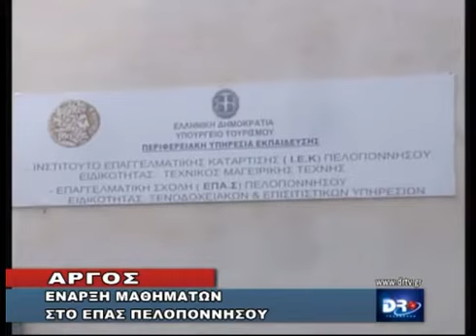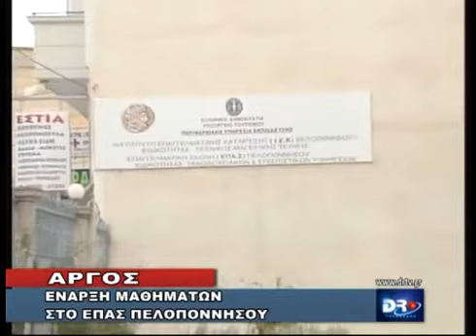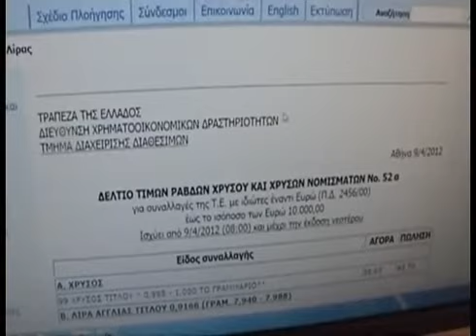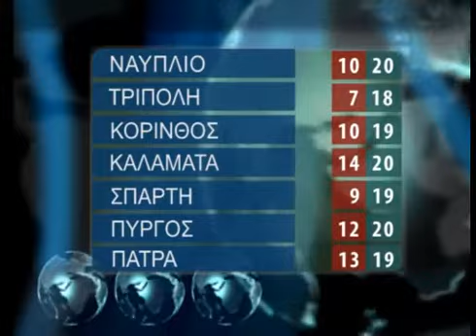DELTIO TRITH 12 11 2013